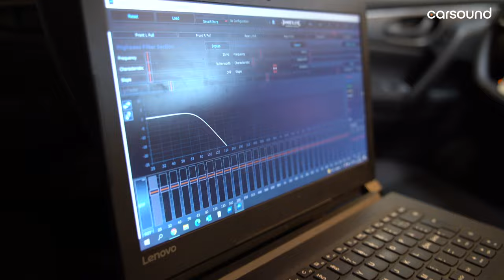Vi gav Pharfar bedre lyd i bilen - CARSound TV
Pharfar var forbi værkstedet hvor vi havde fornøjelsen af at opgradere lyden i hans bil, til et helt nyt niveau.
Bagefter tog vi en snak om musik og hans liv som producer, og naturligvis med et par røverhistorier undervejs.

SKAL VI HJÆLPE DIG?
Bedre lyd - Mere bas - Mindre kørestøj?
Vi sidder klar til at give dig et uforpligtende tilbud (med- eller uden montering)